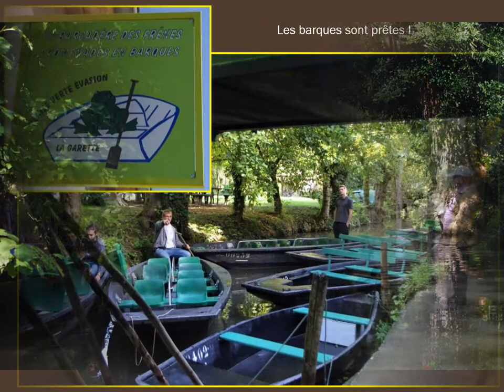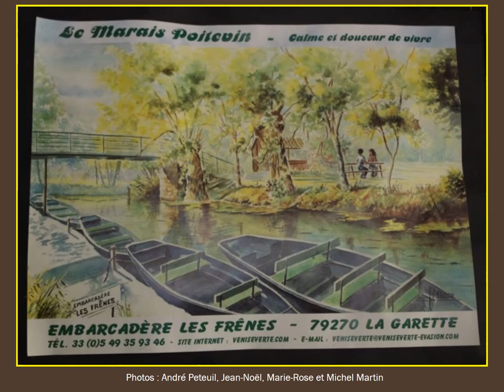Le Marais Poitevin